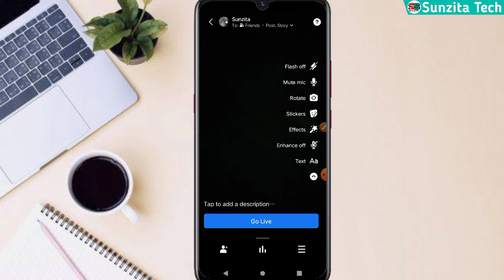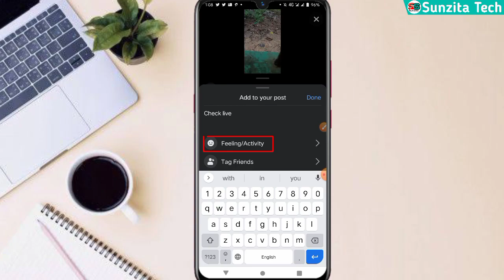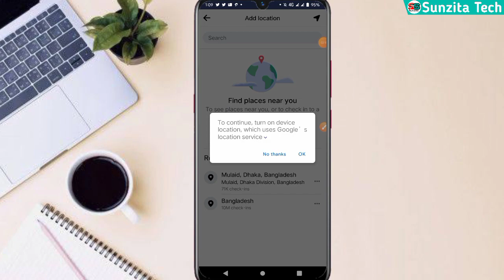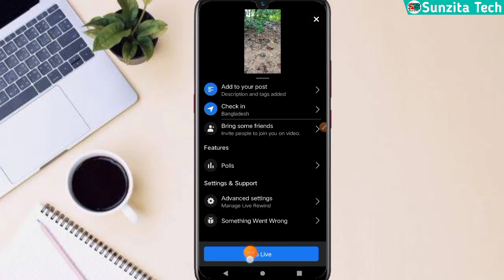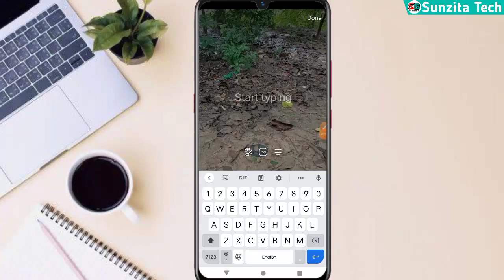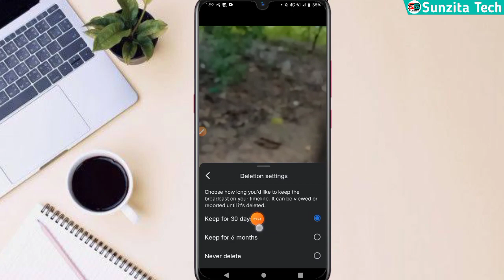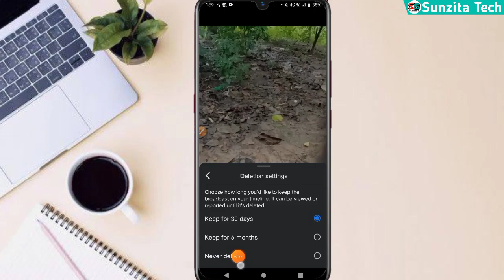Facebook Live কিভাবে করবেন | Facebook a Live Korbo Kivabe | Facebook Live Kivabe Korbo 2023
Video Topic :

In this video I have shown you how to facebook live stream mobile in bengali.

facebook live কিভাবে করব
facebook a live korbo kivabe
facebook live kivabe korbo
fb live kivabe korbo
ফেসবুক লাইভ কিভাবে করে
kivabe facebook live korbo
facebook page theke kivabe live video korbo
facebook live kivabe kore
facebook live stream
ফেসবুক লাইভ কিভাবে করব
facebook live
fb page live kivabe korbo
facebook page live
fb live
fb page live stream mobile
facebook live korbo kivabe
facebook live video kivabe kore
facebook page live stream
ফেসবুকে লাইভ করে কিভাবে
facebook live kaise kare
facebook live video stream mobile
ফেসবুক লাইভ
ফেসবুকে লাইভ ভিডিও করে কিভাবে
facebook page kivabe live stream korbo
facebook page live video streaming mobile
how to fb live
how to live stream facebook page on phone
kivabe
live game
live video kivabe kore
page live stream facebook
ধর্ষণ করে ফেসবুকে লাইভ
ফেসবুকে কিভাবে লাইভ ভিডিও করব
বিগো লাইভ কিভাবে ব্যবহার করে
camerafi live facebook
facebook live video
facebook page se live kaise kare
fb live kaise kare
fb te live video kivabe kore
how to facebook live stream mobile
how to livestream on facebook
live kivabe korbo
কিভাবে গেম লাইভ করব
কিভাবে ফেসবুক লাইভ করা যায়
facebook ki kore live
facebook free fire live ki kore korbo
facebook live stream ki kore korbo
facebook live stream ki kore kore
facebook live video ki kore dekho